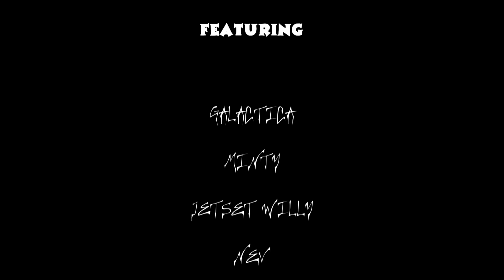PUBG PEW PEW !!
PUBG ACTION!